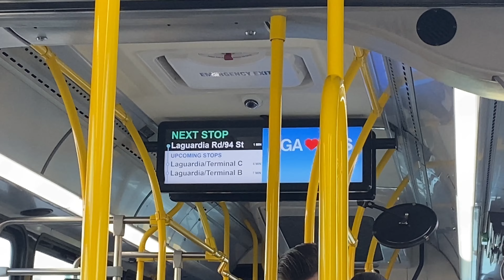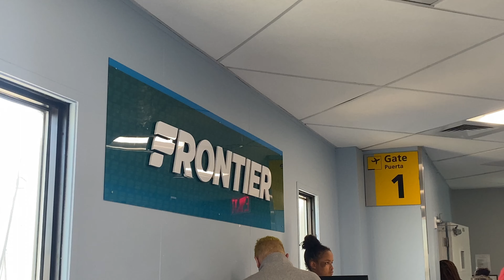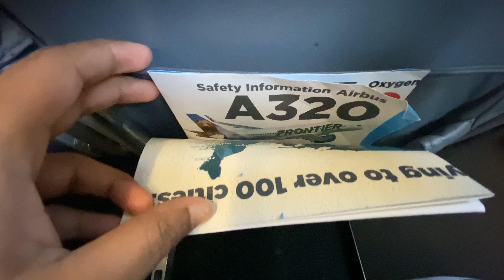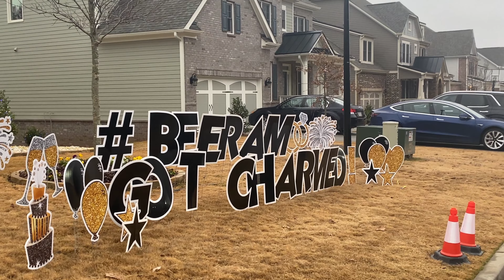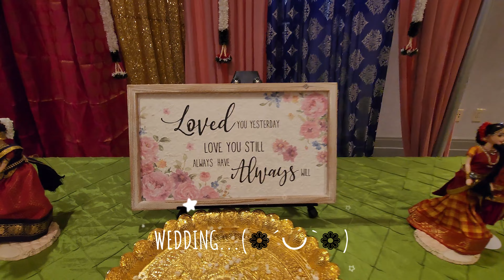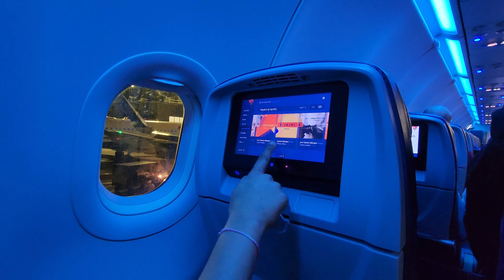అమెరికా లో తెలుగు వారి పెళ్ళి హడావిడి 🌸 Americaలో 1st time పెల్లి కి వెల్లాను...✨| అరటి ఆకు భోజనం 😋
Hello everyone...

Here's an Interesting video of me attending an Indian wedding in USA...

I hope everyone like it..
if so.

and...

I'll be back with another Interesting vlog..

EAT WELL, SLEEP WEE, and STUDY WELL...

bye...💜